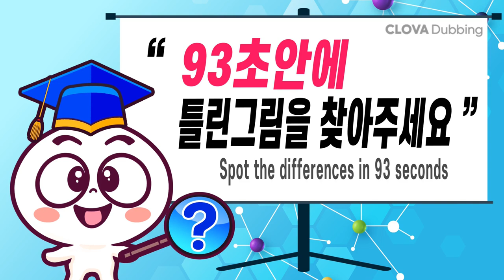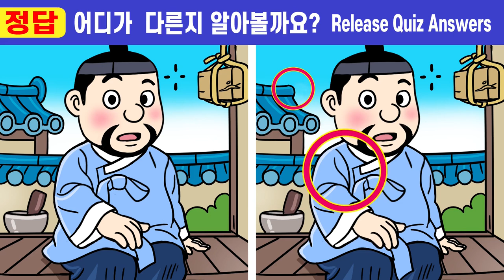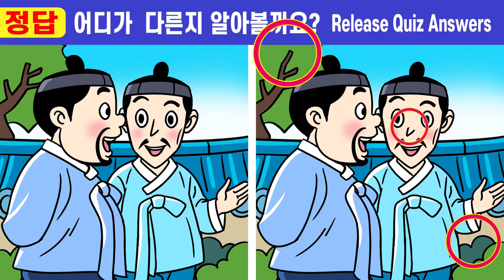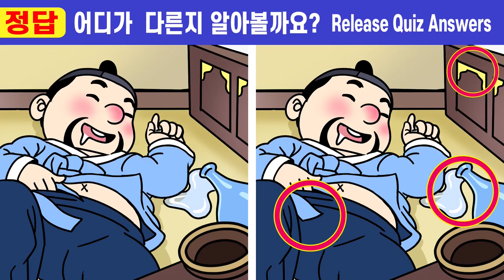【틀린그림찾기/치매예방】🚩건망증 심각은 절대 못 찾는 그림퀴즈! 🧡#170 마음씨 착한 형수 5화ㅣ두뇌 건강퀴즈! 치매예방 게임!ㅣ집중력 테스트ㅣ한개도 못 찾으면 건망증심각!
00:00  인트로
00:19  게임1
02:01  게임1 정답 확인
02:14  게임2
03:57  게임2 정답 확인
04:10  게임3
05:52  게임3 정답 확인
06:05  게임4
07:47  게임4 정답 확인
08:01  게임5
09:43  게임5 정답 확인
10:00  최종 화면